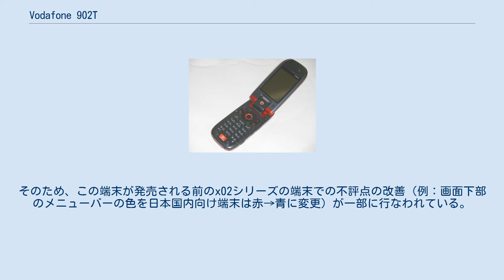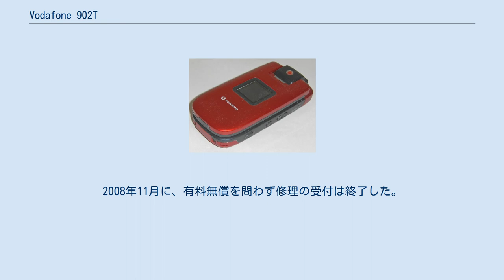Vodafone 902T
Vodafone 902T（ボーダフォン 902T）は、東芝が開発した、ボーダフォン日本法人（現ソフトバンクモバイル）のVodafone 3G（現SoftBank 3G）（W-CDMA方式）及びGSM方式の携帯電話である。
 2005年3月10日にボーダフォンよりプレスリリース、2005年6月11日より発売開始した。
 この端末はVodafone 3G（現:Softbank 3G）x02シリーズとして登場した端末であるが、同シリーズの他端末とは異なり、遅れて2005年春にリリースされた端末となっている。
そのため、この端末が発売される前のx02シリーズの端末での不評点の改善（例：画面下部のメニューバーの色を日本国内向け端末は赤→青に変更）が一部に行なわれている。
 また、画面のポジションを自由に変更できるアクティブターンスタイルを採用している。
ちなみに同じく画面を回転出来るx02シリーズの他端末（Sharp製品）とは異なり、メイン液晶を外側に出すと、画面表示の上下が反転する仕様となっている。
 保証書によると、補修用性能部品の最低保有期間は、生産打ち切り後3年である。
2008年11月に、有料無償を問わず修理の受付は終了した。